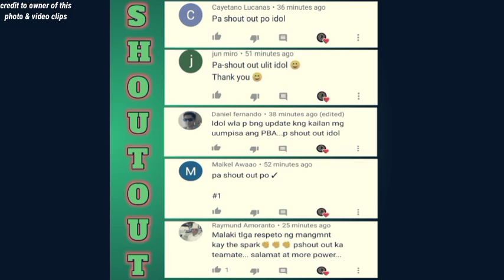Coach TIM, tinawag na "LITTLE JOKIC" si Ken Holmqvist SAGULO!|THE JOKER ng GINEBRA!